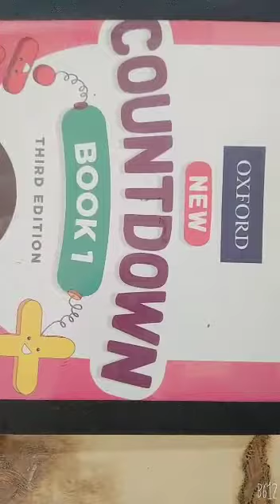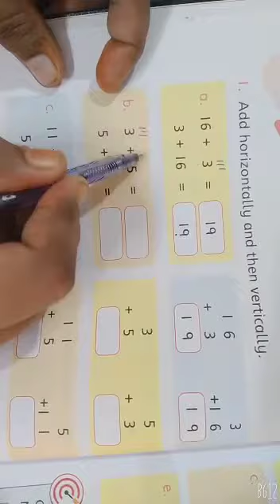Class 1 Maths 12 Aug 2020